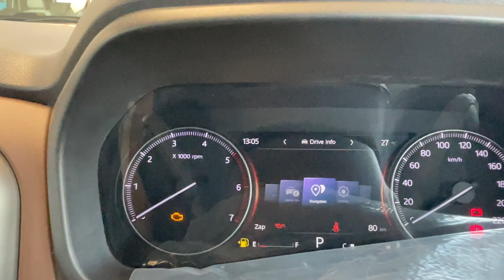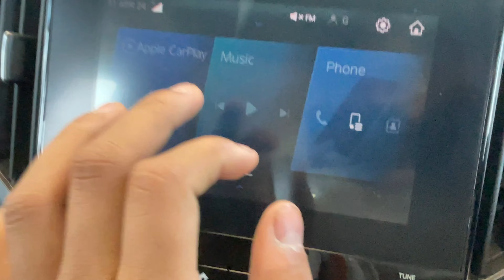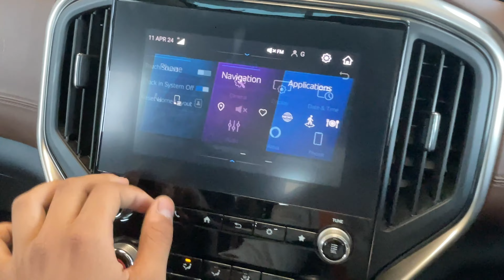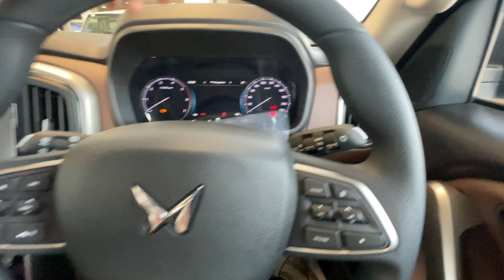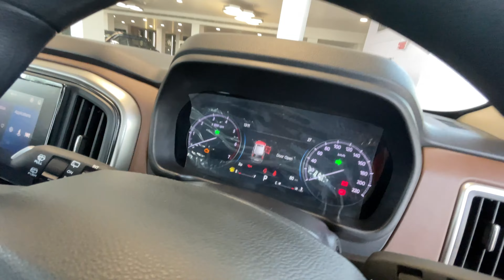2024 Scorpio N Z6 : New Model | Mahindra Scorpio N Z6 Review | वो बात नहीं रही अब 😌😕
2024 Scorpio N Z6 : New Model | Mahindra Scorpio N Z6 Review

Petrol: 1997 cc, Inline-4 cylinder, Turbocharged Gasoline Direct Injection, mStallion, 200 HP Power, 370 Nm (Manual), 380 Nm (Automatic) Torque, 11 kmpl average (Approx.), 57 litre Fuel Tank, 190 kmph Top Speed, 6-speed Manual or 6-speed Automatic Transmission

Diesel: 2184 cc, Inline-4 cylinder, All-Aluminium mHawk engine with Common Rail Direct Injection, 130 HP Power, 300 Nm Torque, 15 kmpl average (Approx.), 57 litre Fuel Tank, 6-speed Manual Transmission

Diesel: 2184 cc, Inline-4 cylinder, All-Aluminium mHawk engine with Common Rail Direct Injection, 172 HP Power, 370 Nm (Manual), 400 Nm (Automatic) Torque, 14 kmpl average (Approx.), 57 litre Fuel Tank, 190 kmph Top Speed, 6-speed Manual or 6-speed Automatic Transmission

6 Variants: Z2, Z4, Z6, Z8, Z8L, Z8L 4Xplor

2 Upholsteries: Fabric, Brown Leatherette

3 Wheels: 17 inch Steel, 17 inch Alloy, 18 inch Diamond Cut Alloy

7 Colours: Silver, Green, Orange, White, Black, Gold, Red Rage

2023 mahindra scorpio-n
2023 mahindra scorpio-n configurations
2023 mahindra scorpio-n price